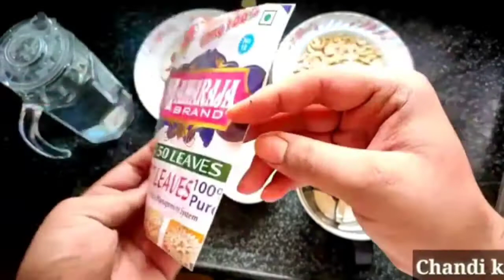Kaju Katli || how to make Kaju Katli ||kaju ki barfi || kaju ki mithai || Shazan Shahi Recipe ||2021